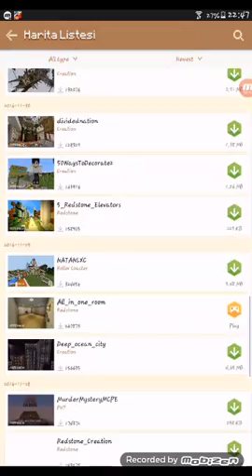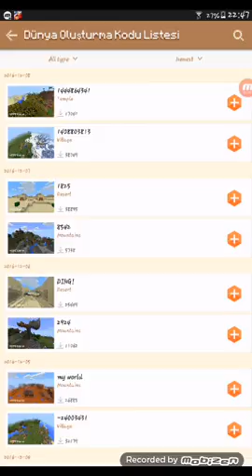Mcp mstırdan seçtim